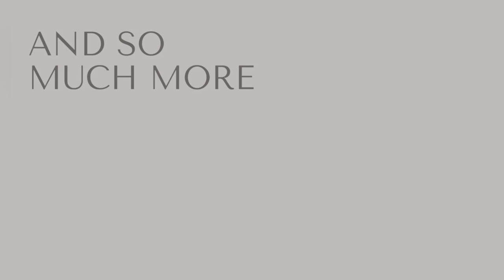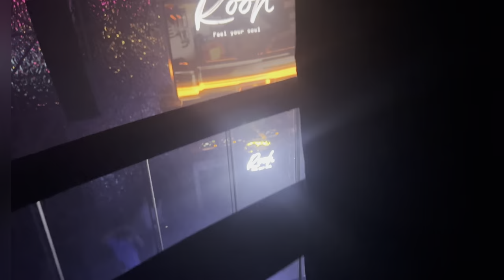Got Stuck In Lift | Shopping Time With Ashleen | Today's Vlog